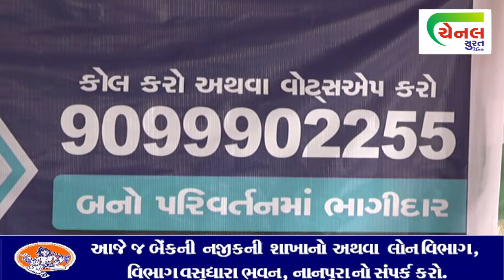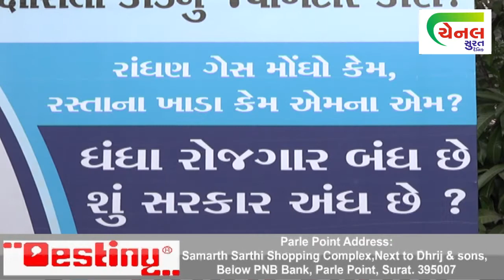કોંગ્રેસ દ્વારા હલ્લો સુરતની એપ લોન્ચ કરવામાં આવી